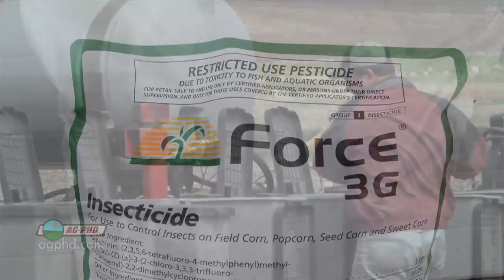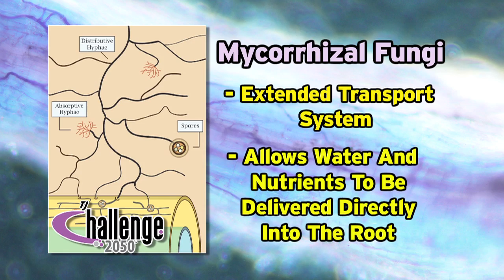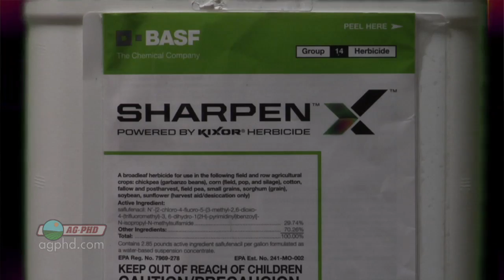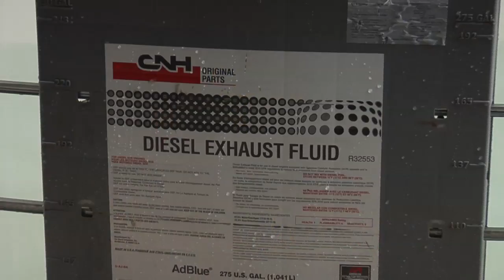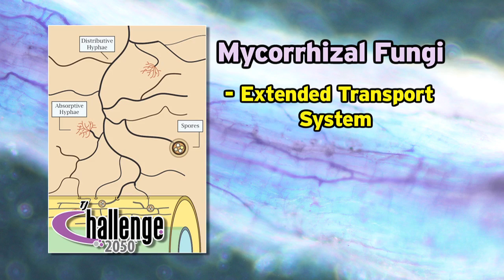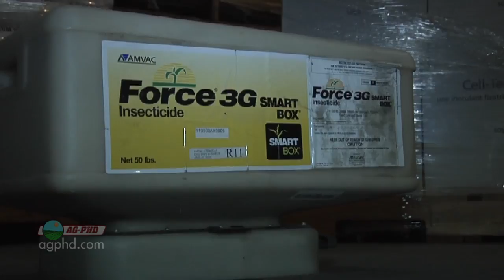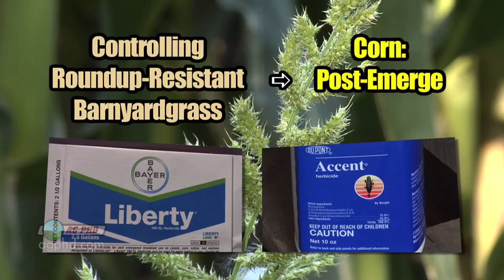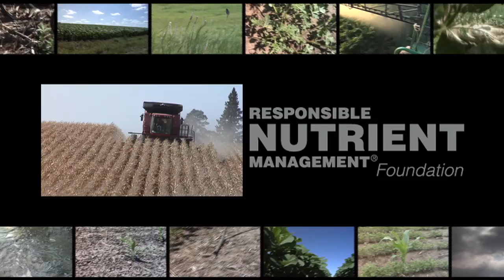Ag PhD Show #785 (Air Date 4/21/13)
On this week's show, Brian & Darren talk about soil erosion, wheat pre-emerge herbicides, corn rootworms, and the Weed of the Week, Barnyardgrass.